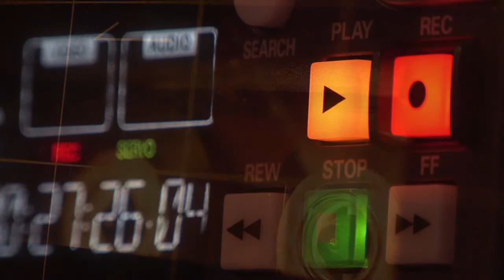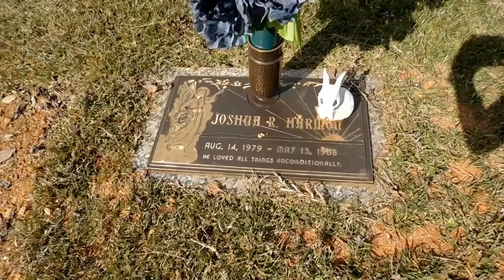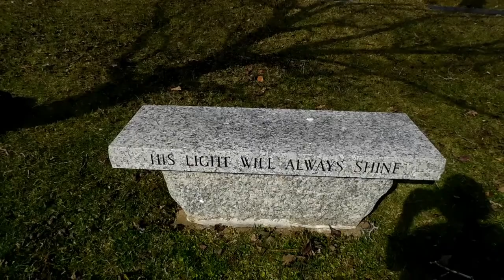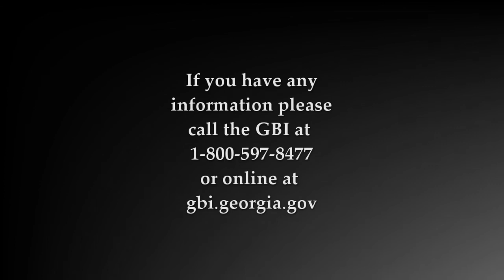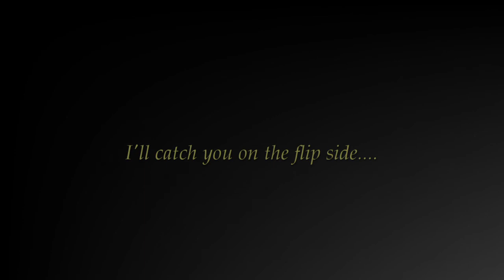No justice in the murder of 8 yr old Joshua Harmon!!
On Mother's Day weekend of 1988, eight-year-old special education student Joshua Randall Harmon was viciously murdered in the woods near his home. No progress has been made in the hunt for his killer, and 32 years later I search for answers in the case the GBI forgot.

If you have ANY information please call the Georgia Bureau of Investigation Tip Line : 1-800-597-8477
                  or go online @
                  gbi.georgia.gov

Reference materials:
The Atlanta Constitution archives